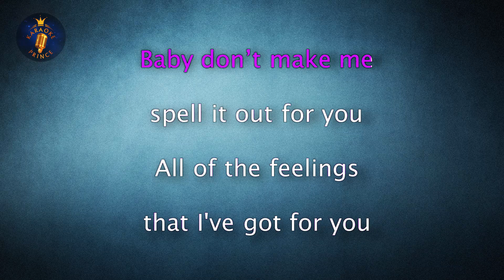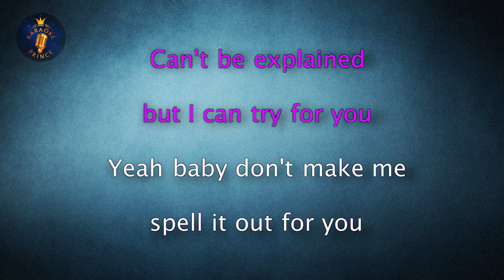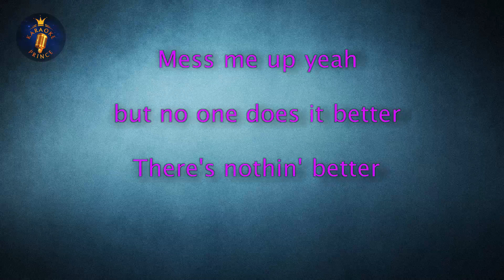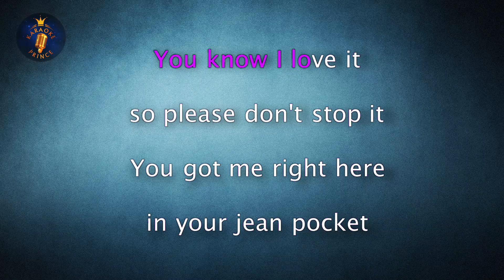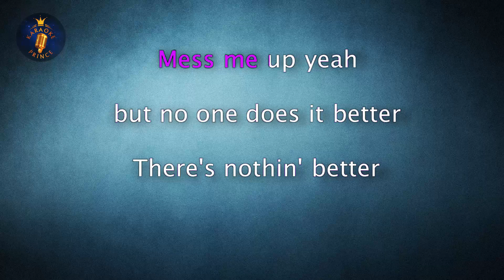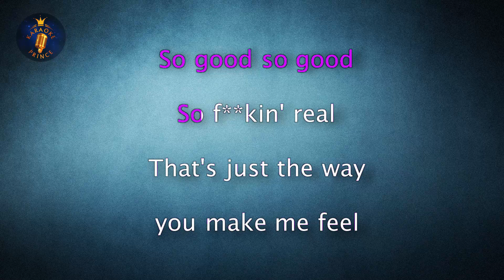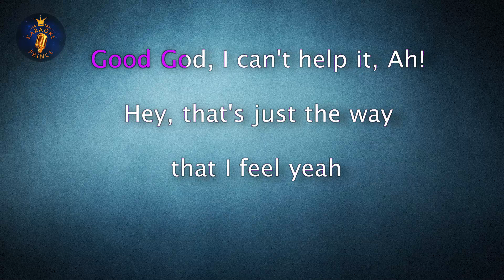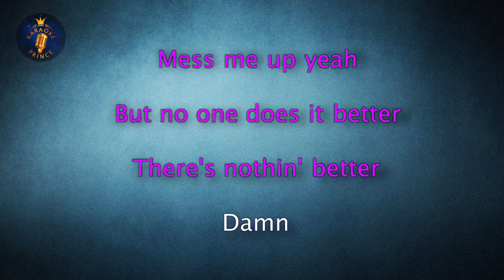Janelle Monae - Make Me Feel LYRICS Karaoke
This is a karaoke cover version of
Janelle Monáe - Make Me Feel

Lyrics

Baby don't make me spell it out for you
All of the feelings that I've got for you
Can't be explained, but I can try for you
Yeah, baby, don't make me spell it out for you
You keep on asking me the same questions (why?)
And second guessing all my intentions
Should know by the way I use my counter pressure
That you've got the answers to my confessions

It's like I'm powerful with a little bit of tender
An emotional, sexual bender
Mess me up, yeah, but no one does it better
There's nothing better

You know I love it, so please don't stop it
You got me right here in your jean pocket (right now)
Laying your body on a shag carpet

There's nothing better

That's just the way that I feel now, baby
Good God, I can't help it! Agh!
Hey, that's just the way that I feel, yeah
Please, I can't help it

There's nothing better (damn)

That's just the way you make me feel
(You make me feel)
So good, so good, so fucking real
(So good, so good, yeah)
(So good, so so so good)